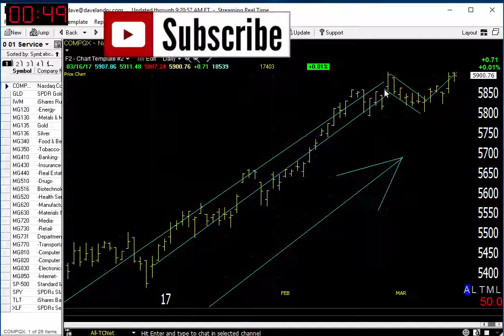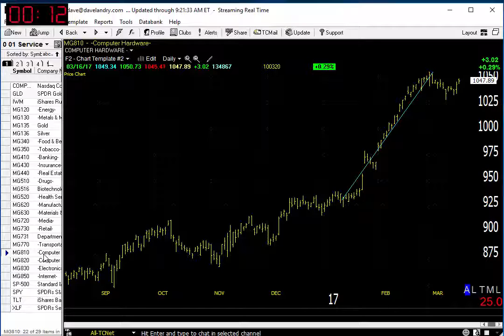03/17/17 Dave Landry's Market In A Minute-Continue To Follow The Big Blue Arrow